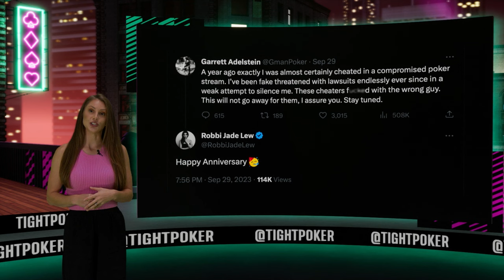Jack-Four Anniversary, Chess Sex Toy Drama + More Heat from Alexandra Botez | Tight Poker News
Tight Poker News is back and serving you the hottest stories in the world of poker! Join us for this weeks episode as we look at some serious scandals:

- Robbi Jade Lew and Garrett Adelstein one year anniversary of the Jack- Four scandal on Hustler Casino Live.
-Chess grand master Hans Neimann throws shade at TP fave. Alexandra Botez amid his sex toy scandal…say what?
-Stephen Chidwick winning the Poker Masters Purple Jacket on PokerGo + Issac Haxton secures 2nd SuperHigh Roller Bowl.
-The 1998 World Champion, Scotty Nguyen sharing life advice.
-Tight Poker Hand of the week: Alexandra Botez with an epic flush draw.
-Shannon Shorr wins WSOP bracelet...finally.

For EXCLUSIVE game guides, strategy tips and bonuses make sure to sign-up for our newsletter today:

Timecodes
0:00 - Intro
0:27 - Garrett & Robbi Jack-Four Anniversary
1:01 - Hands Neiman Throws Shade at Botez Sisters
1:41 - Stephen Chidwicl Wins Poker Masters
2:14 - Scotty Nyugen Gives Life Advicce
3:05 - Tight Poker Hand of the Week
3:41 - Shannon Shorr Wins WSOP Bracelet